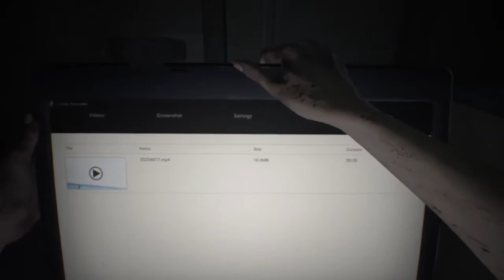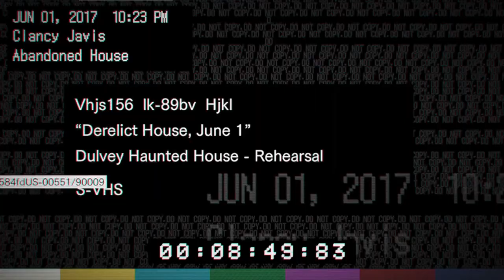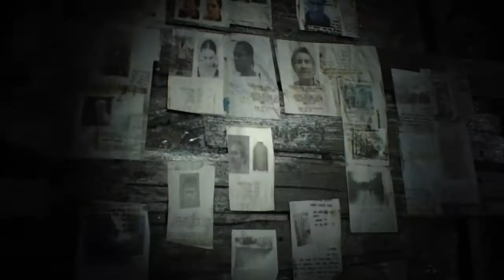Resident Evil 7: Biohazard - Let’s Play FR #1 | Gameplay Xbox Series S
Voici la première partie de Resident Evil 7 sur Xbox Series S !

Resident Evil 7: Biohazard est un jeu vidéo de tir à la première personne de type survival horror développé et édité par Capcom, sorti le 24 janvier 2017 sur PlayStation 4 (PlayStation VR optionnel), Xbox One et Windows.
Il s'agit du 7e opus de la série Resident Evil, ainsi que du premier épisode de la série principale à être en vue à la première personne. Il ne s'agit pas d'un jeu d'action comme Resident Evil 4, 5 et 6, mais d'un survival horror, comme les trois premiers jeux de la franchise Resident Evil.